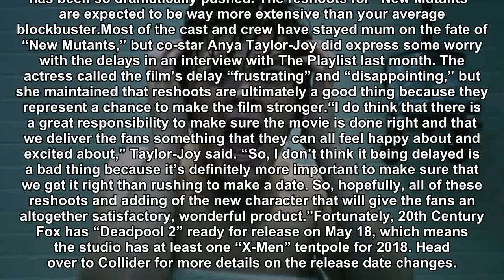‘The New Mutants’ Delayed: 50 Percent of ‘X-Men’ Film Needs to Be Reshot —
"Dark Phoenix" has also been pushed several months, but sources say that's just because of standard blockbuster reshoots.